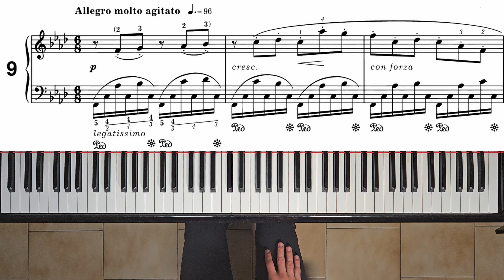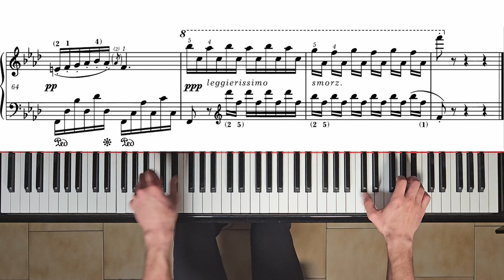Chopin Etude op. 10 no. 9 | Marco Vitaliti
One of the easiest op. 10 etudes considering the technical difficulty (but I admit having big hands helps), but one of the hardest considering the musical aspect.